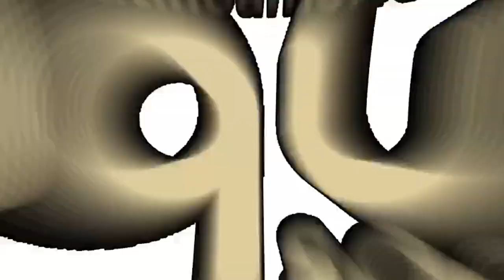Alberto Mestre logra clasiicar a Paris 2024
Aqua Sports: @aqua.sports.latin
Radhames Kalaff: @coach_kalaff
Alberto Mestre: @alberto.mestre